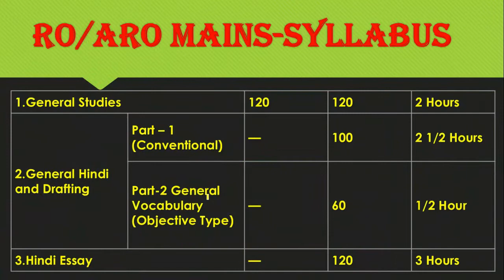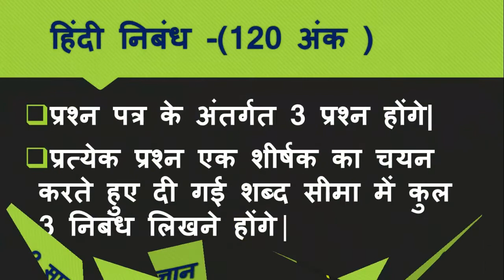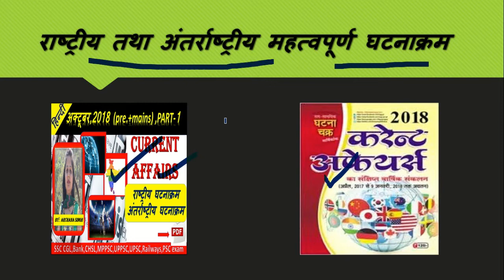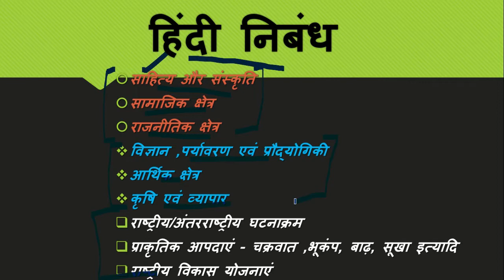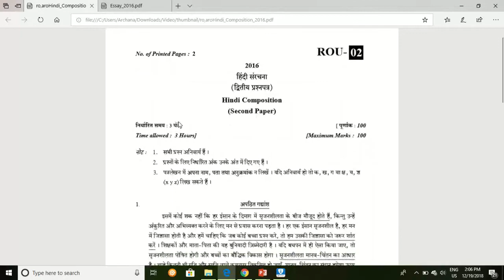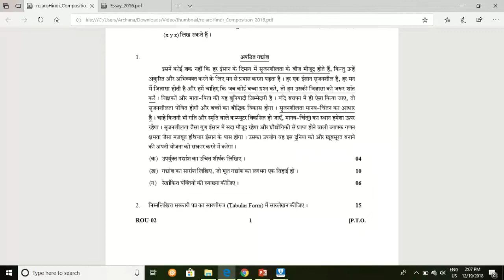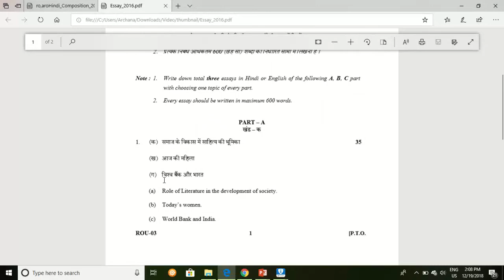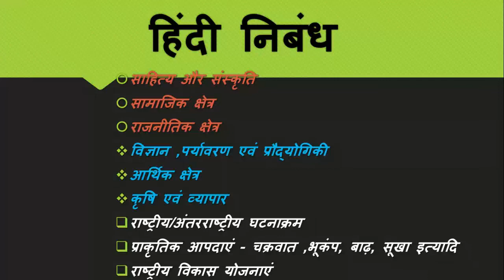RO/ARO mains CUT-OFF|कैसे सफलता प्राप्त करे RO/ARO mains exam में|BOOKS |स्मार्ट रणनीति |सब जानिए!!